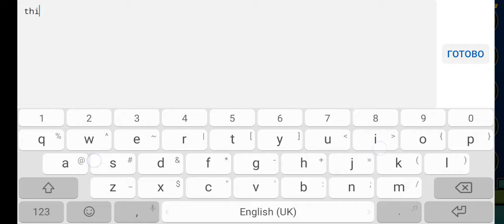Easiest 2 stars ever: thespikeisoverthere (by BranSilver)